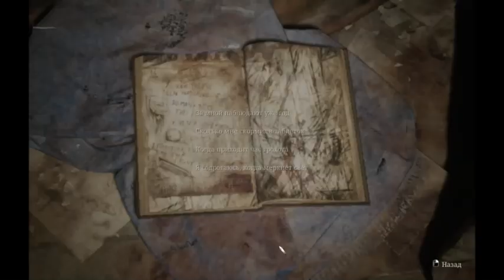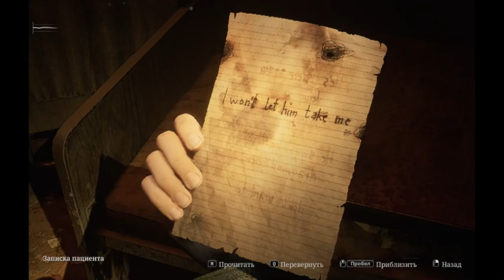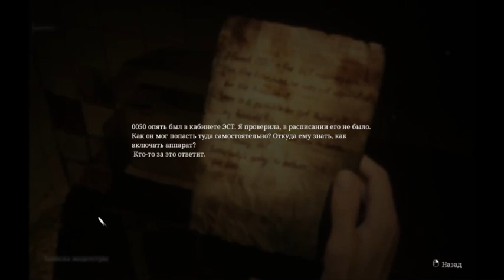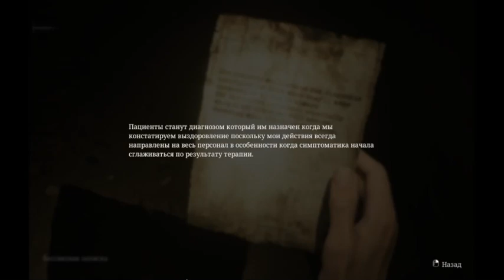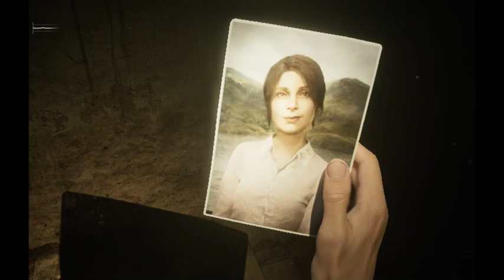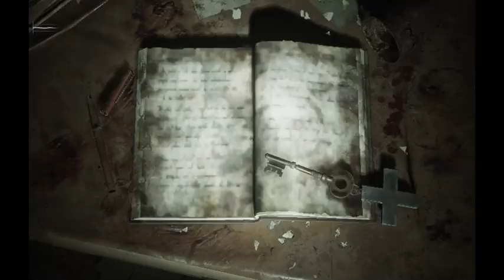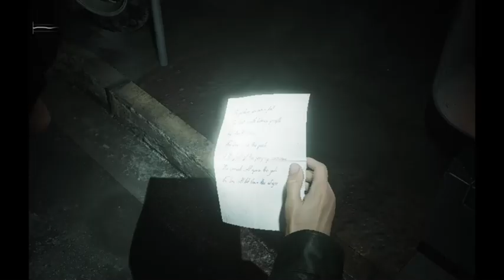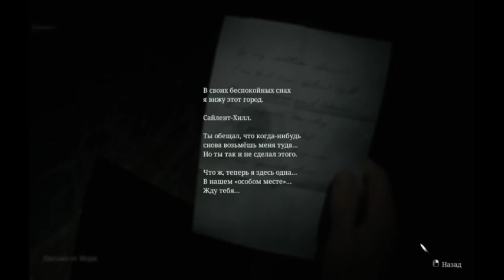Silent Hill 2 remake #9